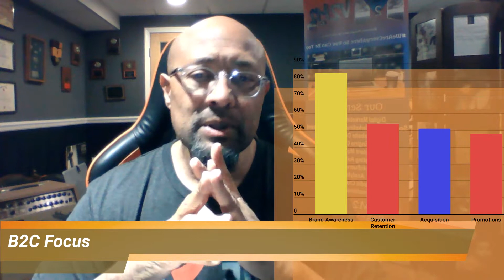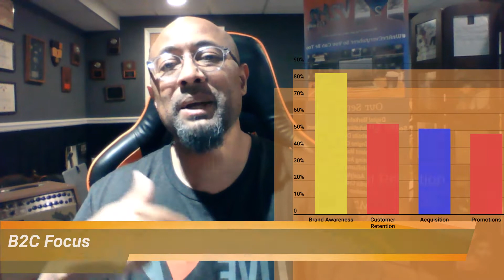CMO Use of Social Media During Pandemic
How are Chief Marketing Officers using social media during the pandemic?  What are marketing officers and marketers focusing on?  There is a difference in focus between business to consumer companies and Business to Business Companies.
This is a brief overview of how they are using social media.
Are you utilizing social media to generate leads, keep current customers or to increase brand visibility?  Are you doing it correctly?